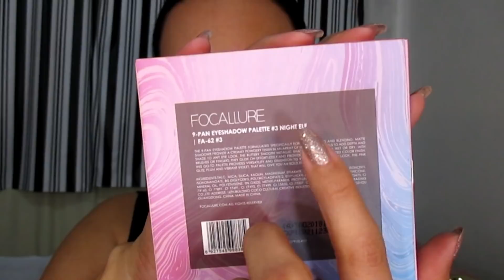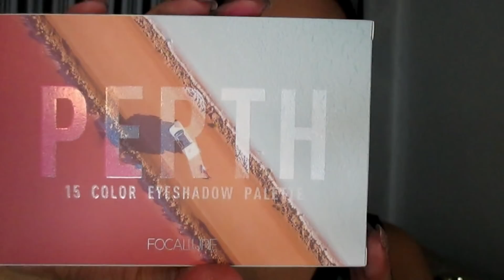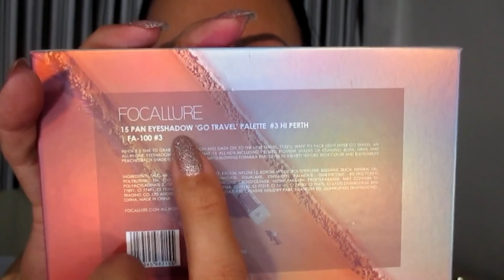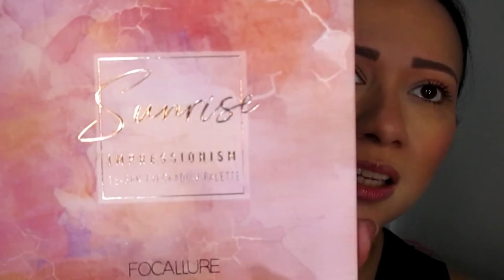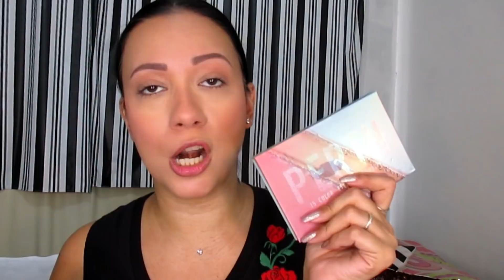COMPRINHAS NO WISH #17 + ALIEXPRESS | LUH ANDRADE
Amores, hoje trouxe mais um vídeo de comprinhas da China, dessa vez são do Wish e do Aliexpress!

⏰ VÍDEOS NOVOS: TERÇAS & QUINTAS ÀS 18h.